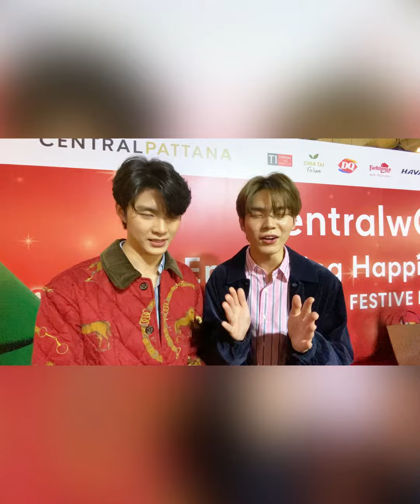“มีน-ปิง”อวยพรส่งสุขสวัสดีปีใหม่2566 ขอให้สุขภาพร่างกายแข็งแรง ใครเดินทางตจว.ขอให้ปลอดภัย#มีนปิง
“มีน-ปิง”อวยพรส่งสุขสวัสดีปีใหม่2566  ขอให้สุขภาพร่างกายแข็งแรง ใครเดินทางตจว.ขอให้ปลอดภัย